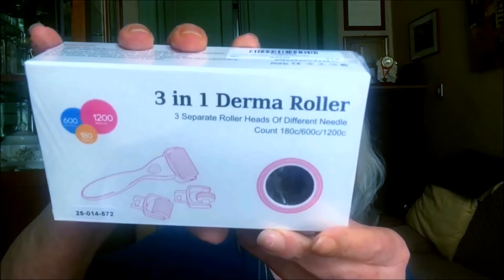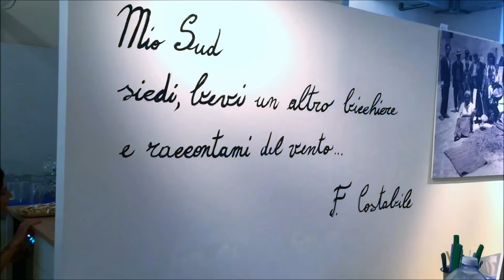I Miei Must Have prima necessita' da Shanghai aggiornamenti e Caffe'Letterario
Un haul da Shanghai portato a mano, aggiornamenti borsa DG e Depop ed uno scorcio il mio "caffe' .Letterario" al Chiostro

Annarosa